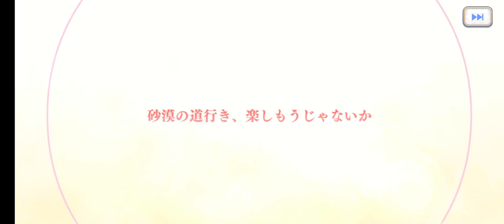Princess Connect Re:Dive - Lind gacha